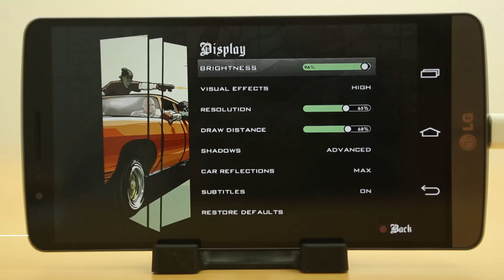LG G3 GTA San Andreas Gameplay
LG G3 GTA San Andreas Gameplay by FoneArena. tries out the GTA San Andreas on the LG G3. The LG G3 is powered by 2.5 GHz Qualcomm Snapdragon 801 Quad Core Processor, Adreno 330 GPU and 2GB of RAM.